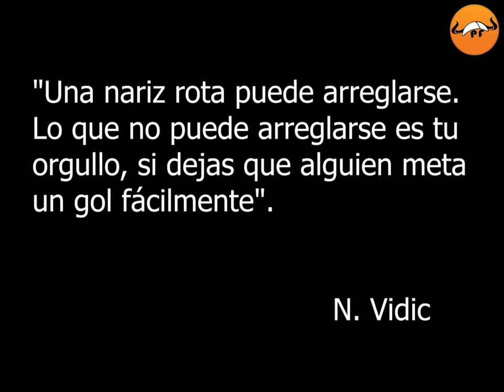NEMANJA VIDIC 😨 APODADO TERMINATOR || NO SENTÍA DOLOR 🤯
Uno de los centrales más terroríficos y respetados por el planeta fútbol. Vidic se crió en la guerra Serbia y esto lo convirtió en un auténtico guerrero del fútbol. Disciplina, seriedad y dureza. Leyenda y bestia del fútbol. 😨🔥

00:00 Nemanja Vidic Highlights
01:00 Vidic gol
01:45 Nemanja Vidic Historia
02:30 Vidic Estrella roja
03:15 Vidic Spartak Moscú
03:30 Nemanja Vidic Manchester
04:05 Vidic Serbia
04:30 Vidic Skills
05:00 Vidic goles Manchester united
05:50 Vidic Champions
06:30 Mejores jugadas Vidic
08:00 Vidic vs Messi
09:00 Vidic Inter
09:30 Nemanja Vidic se retira

1. Song from the video: Imagine dragons - Demons (C37 Remix) Taken from the channel: eProves Music License - Creative Commons Checked on the website.

2.  TITULO: The High Line - Causmic
GENERO: Hip Hop y Rap
ANIMO: Romántico

Hubo un tiempo en el que los centrales eran guerreros, los estadios coliseos y los partidos auténticas batallas.

Un tiempo en el que los centrales eran bestias capaces de jugarse la
vida por un balón. Zagueros con carácter capaces de aterrorizar a sus rivales con una simple mirada.

Nemanja Vidic sin duda alguna es uno de estos. Duro, rápido, fuerte y
expeditivo, Vidic se crió en una Serbia afectada por la guerra, y esto lo convirtió en un verdadero guerrero.

Nada ni nadie le daba miedo, era capaz de detener a los mejores del
mundo y a la vez educar a los más rebeldes.

Leyenda de Old trafford, estadio que lo bautizó como terminator, adivina por que.

Relájate y mira debajo de la cama, porque viene a visitarnos Nemanja Vidic, el Monstruo de la defensa.